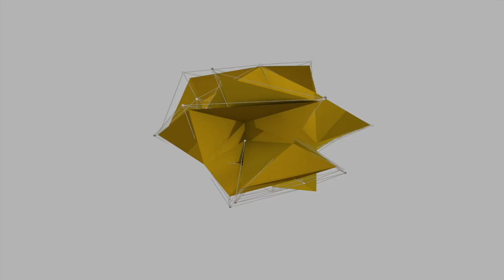Jasper Chamber of Commerce Annual Meeting 2024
The Jasper Chamber of Commerce met at the Calumet Pavilion on Thursday, September 26th, 2024, for their 71st Annual meeting, where they recognized local community members for their service.

Also featured is a "Why Jasper" panel of guests, discussing why they chose Jasper, Indiana, as their place to live, work, and do business.

Executive Producers:
Paul Knies
Bill Potter

Produced by:
Kaitlyn Neukam